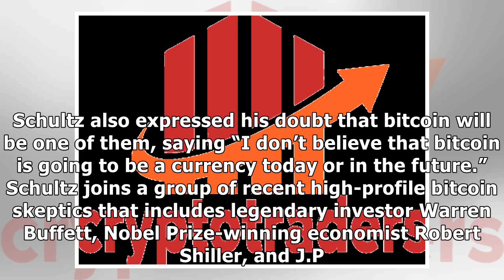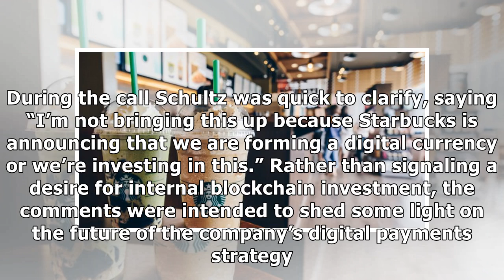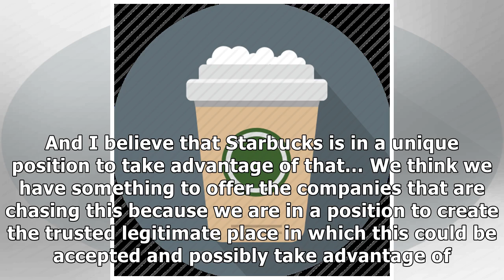Starbucks has an ICO?by News 24h